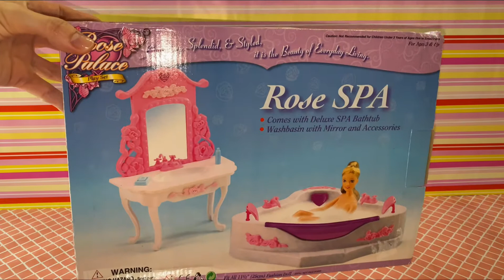Unboxing Bathroom play set for dolls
Play Set Rose Palace.Rose SPA.
Comes with deluxe SPA Bathtub
Washbasin with Mirror and Accessories